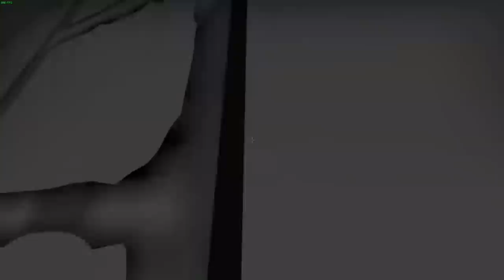EMERITOS BANDITOS PIERWSZE 16-0 ?!? 😱 NOWY ZAWODNIK !!! 🔥 IZAK MEGA 4K 💪🏼 PAGO ROZDAŁ 🔫 - CSGO SHOTY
⭐ Sprawdź «GO Cases» ⭐ Użyj kodu

EMERITOS BANDITOS:
-Izak(support)
-PashaBiceps(IGL & sniper)
-peVoR(FirePower)

EX-VIRTUS.PRO:
-byali
-Snax
-kamil_
-phr
-Vegi